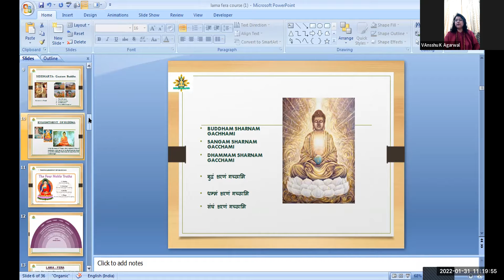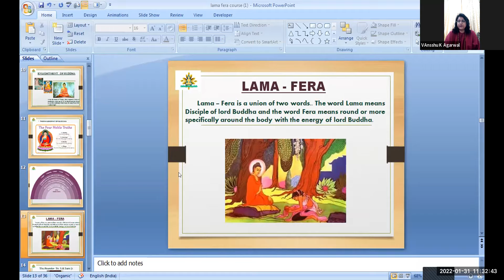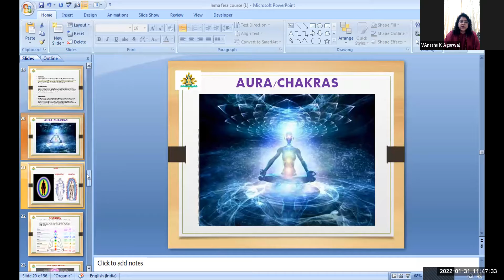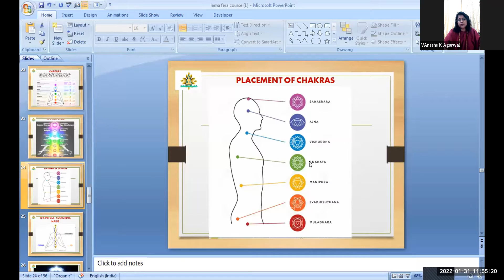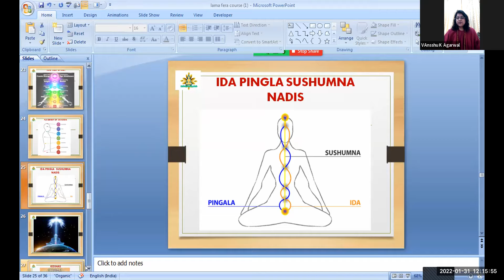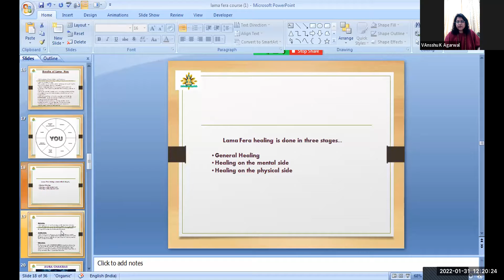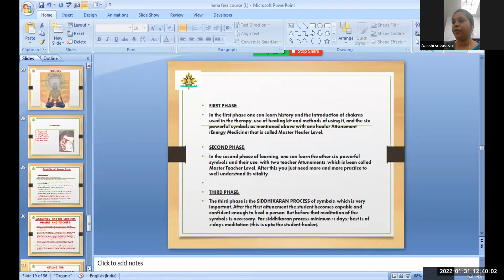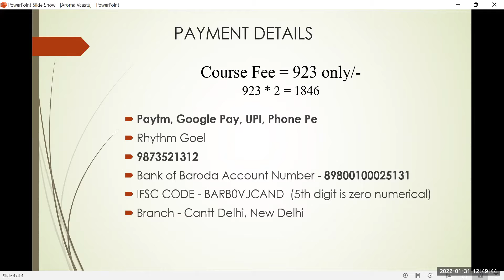LAMA FERA Webinar Jan 2022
Learn Lama Fera in Just Rs. 923/month when in market it is offering @ 30000.  Our Academy mission-vision is to provide quality education at bare minimum investment i.e. only administrative cost for the course.
ENROLL FAST